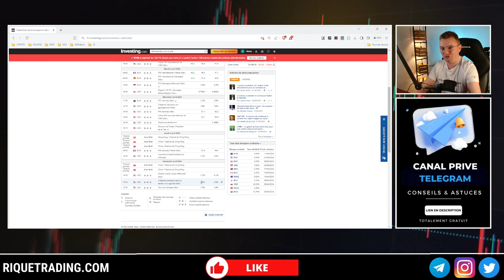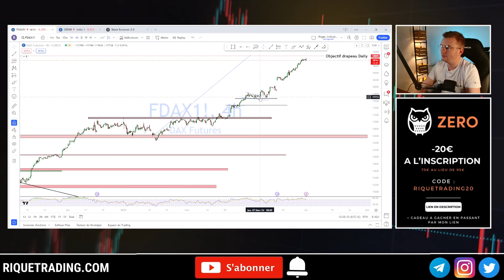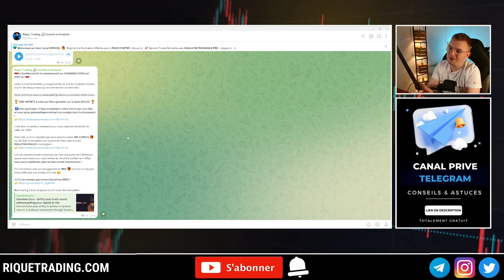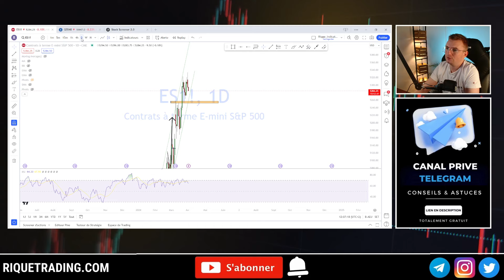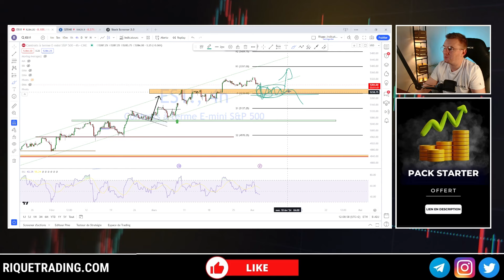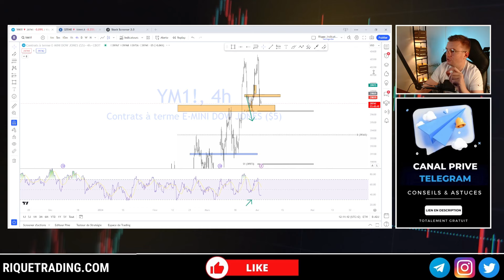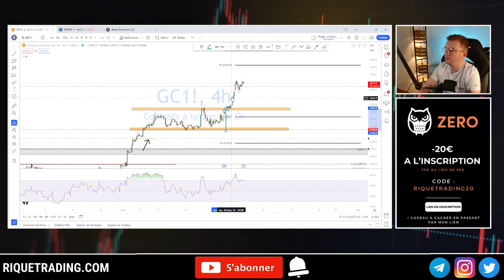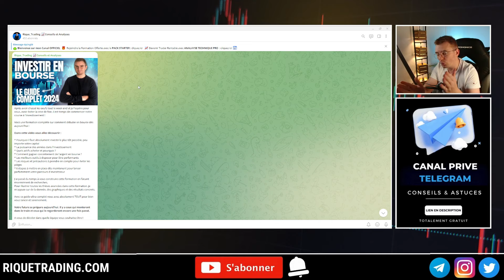🔴Plans de Trading Avril | DAYTRADING & SWINGTRADING DAX SP500 NASDAQ DOW JONES GOLD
DARWINEX : Offre exceptionnelle jusqu'à fin mars : -20€ sur les frais d'inscription avec le code RIQUETRADING20 + 100€ à gagner🎁

📈 Bienvenue sur La Riquotidienne ! Votre rendez-vous de live trading et d'analyse technique en direct en français des marchés financiers.

Dans cette vidéo retrouvez l'actualité des marchés financiers. Découvrez mes plans scalping, plans daytrading et plans swingtrading sur les Indices US et le GOLD.

Streaming live trading et analyse technique pour trader débutant et traders avancés.

Au programme :

00:00 Points clés de la semaine
01:04 Actualités Trading - Calendrier économique
03:38 Plan de Trading DAX
07:27 Plan de Trading SP500
12:19 Plan de Trading Nasdaq
14:13 Plan de Trading Dow Jones
16:05 Plan de Trading Gold

Cela m'aide énormément et cela permet à cette émission de toucher davantage de traders passionnés comme vous !

FORMATIONS

Formation OFFERTE : +1h30 de Formation Vidéo pour "Comment bien démarrer en trading"

Formation Analyse Technique Pro : La méthode pour Devenir Trader Rentable

Le Guide Du Débutant en Trading : 8 Conseils que j'aurais avoir pour devenir rentable à mes débuts :

LES MEILLEURS OUTILS POUR LE TRADING, L'ANALYSE TECHNIQUE ET L'INVESTISSEMENT

TOPSTEP : Obtenez Jusqu'à $150K de Capital en Trading sur Contrats Futures

FTMO : La Meilleure Propfirm CFD pour obtenir jusqu’à $200K de capital

TRADINGVIEW : Meilleure plateforme d'Analyse Technique

DISCORD  OUVERT A TOUS (Opportunités de trading, Entraide, Support de formation trading)

TWITTER : Signaux, opportunités et mis à jour des trades en live

TELEGRAM : Ma Messagerie Privée avec Conseils Trading, Astuces pour traders débutants et Plans de Trading quotidien

TIKTOK : Pour des explications de trade express et des conseils